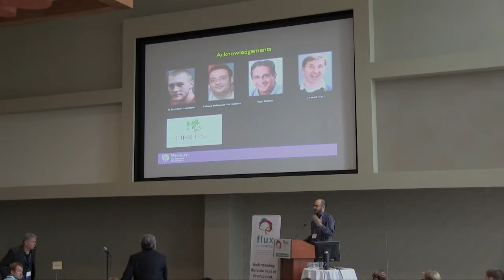Panel Discussion 2: Functional Connectivity- Approach & Development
Questions from the audience answered by speakers:
-Michael Milham, Child Mind Institute
-Adriana Di Martino, Phyllis Green and Randolph Cowen Institute for Pediatric Neuroscience
-Steve Petersen, Washington University Medical School
-Damien Fair, Oregon Health and Science University
-Francisco Xavier Castellanos, NYU Child Study Center And Nathan Kline Institute
-Moriah E. Thomason, Wayne State University School of Medicine
-Stefan Everling, The University of Western Ontario